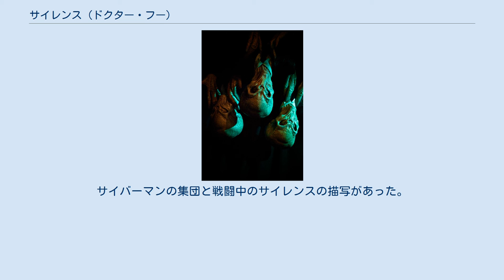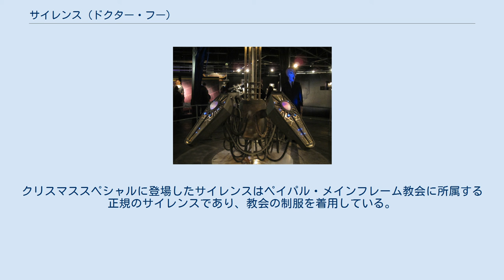サイレンス (ドクター・フー)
ドクター・フーの異星人
コヴァリアン修道会のサイレンス サイレンス（英語: Silence）は、イギリスBBCのテレビドラマ『ドクター・フー』に登場する地球外生命体の1種である。
新シリーズから登場し、シリーズ5では名前だけが言及されシリーズ6でその姿を現した。
正体はペイパル・メインフレーム教会に所属する懺悔係である。
 ムンクの叫び 長い指を持つ色白のエイリアンで、顔はムンクの叫びを彷彿とさせる。
制作者スティーブン・モファットはこのエイリアンを考案する際、ムンクの叫びから発想を得ている。
 コヴァリアン修道会のサイレンスは、人類が火を使い始めたころから地球を密かに征服していた。
 指先から青白い電撃を放つ能力を有する。
この電撃は後述のアイドライブを装着した者に対しては遠距離からアイドライブに電撃を流すことが可能である。
サイレンスの全身を水槽に入れることで電撃能力は抑えることができる。
 また、サイレンスには「視界から外れるとその存在を忘れる」という特性がある。
サイレンスに襲撃された者がまばたきする、目線をそらすなどしてサイレンスを見なくなった時、その人間はサイレンスに関する記憶を失う。
サイレンスに出会った事実、サイレンスの姿も思い出せなくなり、サイレンスを視認しているときに受けた暗示にかかりやすくなる。
 ぶら下がったサイレンス 天井から頭を下にしてぶら下がることが可能である。
優れた特殊能力を持つ反面、ダーレクやサイバーマンといった他のエイリアンと比較すると耐久能力は低く、カントン・デラウェア3世による銃撃で瀕死に陥っている。
 言及のみがなされる。
「大いなる静寂（サイレンス）が訪れる」などと、シリーズを通して発言される。
 エイミーを拉致していた部屋。
ドクター・フーエクスペリエンスの展示物 「ドクターからの招待状」「月の日」で初登場を果たす。
2011年4月22日のシレンシオ湖に数体が姿を現しているほか、1969年のアメリカにも潜伏している。
太古から人類を陰から支配していたことが明かされた。
11代目ドクターらを監視し、児童養護施設を訪れたエイミー・ポンドを拉致した。
児童養護施設で後のリバー・ソングとなる少女を保護していたが、1体がカントン・デラウェア3世により銃撃を受ける。
その後カントンに捕獲されたサイレンスが「我々を見つけ次第抹殺すべきだ」と発言、その動画が全世界へ流出し、全人類が暗示にかかりサイレンスの抹殺が開始されることとなった。
少女を保護していたサイレンスは未来のリバー・ソングにより射殺され、少女は脱走した。
 その後、「閉店時間」でマダム・コヴァリアンとともに再登場する。
ルナ大学で考古学を学んでいたリバー・ソングを拉致して宇宙服の中に入れ、ドクター抹殺プロトコルをプログラムする。
しかしリバーが宇宙服のプログラムを破壊したためドクターは死亡せず、ドクターが死ぬという歴史の固定ポイントが改変されたため、時空が崩壊することとなった。
 時空が崩壊した結果もう1つの現実が創造され、そこでサイレンスはエイミー・ポンド率いる部隊の管理下にあった。
しかし、水槽に入れられ電撃能力を封じられていたものの脱出を果たし、エイミー側の兵士の虐殺を開始した。
この時、エイミー側の人質になっていたマダム・コヴァリアンも裏切られ殺害されている。
 「ドクターの時」で2年ぶりに登場する。
このエピソードでコヴァリアン修道会がペイパル・メインフレーム教会から離反した一派であること、サイレンスがペイパル・メインフレーム教会の懺悔係であることが明かされた。
なお同話ではダーレクがペイパル・メインフレーム教会に侵攻しており、サイレンスもナノクラウドの影響によりダーレク化している。
 シリーズ6のサイレンスはコヴァリアン修道会に所属していたためドクターとは対立関係にあったが、ペイパル・メインフレーム教会のサイレンスはドクターと同盟を組みトレンザロアでクリスマス村の防衛を担っている。
サイバーマンの集団と戦闘中のサイレンスの描写があった。
 コヴァリアン修道会に所属する者と、ペイパル・メインフレーム教会に所属する者が登場する。
シリーズ6に登場するものはペイパル・メインフレーム教会から離反したコヴァリアン修道会に所属するもので、こちらはネクタイとスーツを着用している。
クリスマススペシャルに登場したサイレンスはペイパル・メインフレーム教会に所属する正規のサイレンスであり、教会の制服を着用している。